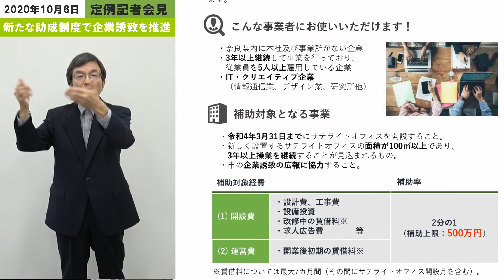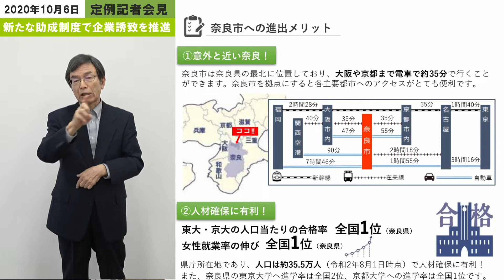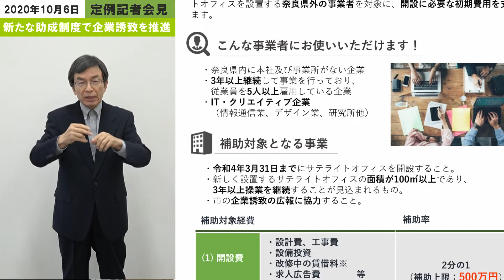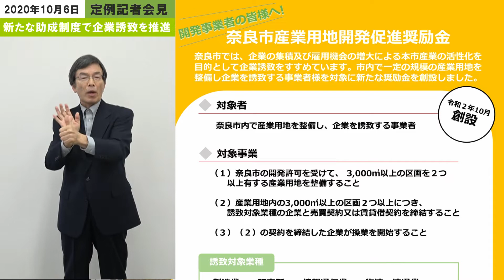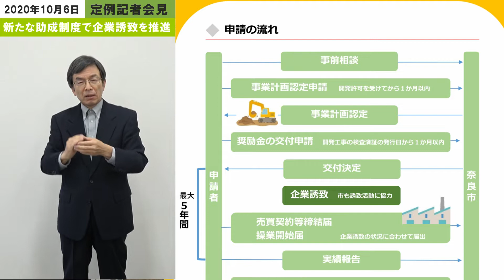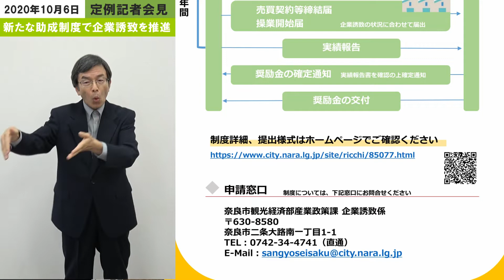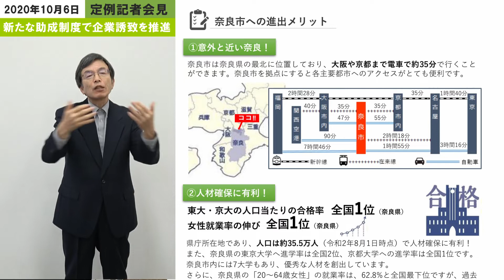2020年10月6日 奈良市長定例記者会見（手話付き）助成制度で企業誘致・アーティスト活動支援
2020年10月6日　奈良市長定例記者会見（手話付き）

【案件】
①新たな助成制度で企業誘致を推進します。

②プロアーティストによる文化芸術活動の再開・継続を支援します。

動画編集：奈良市秘書広報課シティプロモーション係